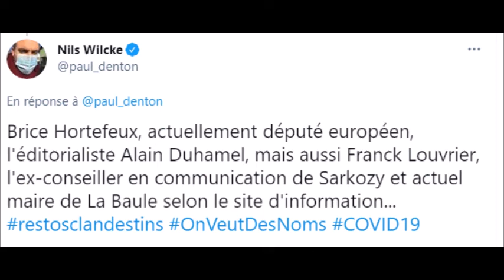Restaurant Clandestin Brice Hortefeux chez le cuisinier de Pierre -Jean Chalençon